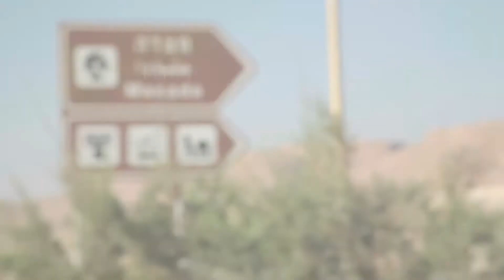Maggie's Masada Bat Mitzvah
A short clip from the Maggie's Massada Bat Mitzvah.
Videographer: Yirmiyahu Vann
Photographer: Herschel Gutman